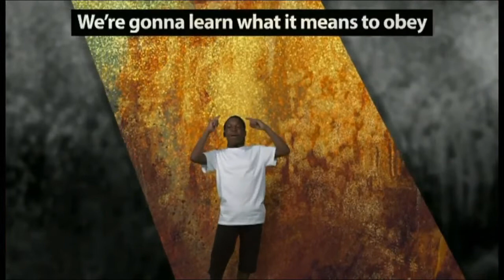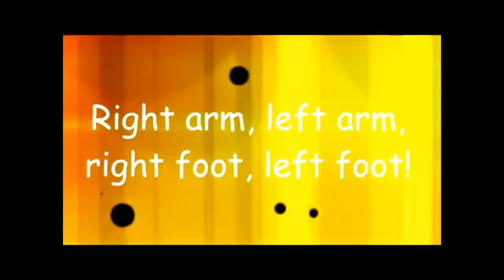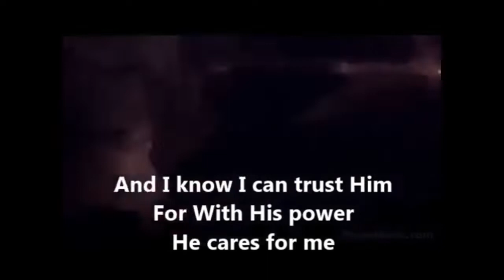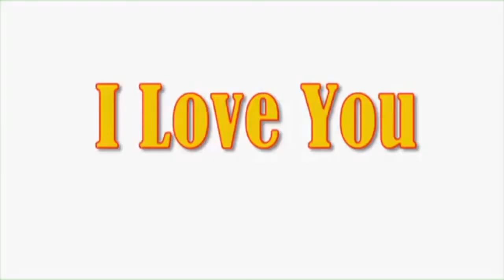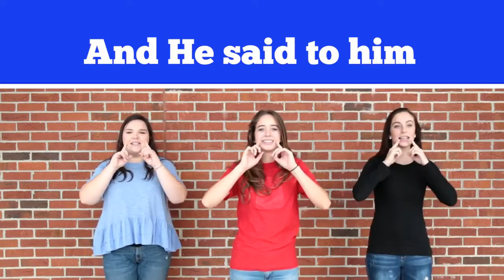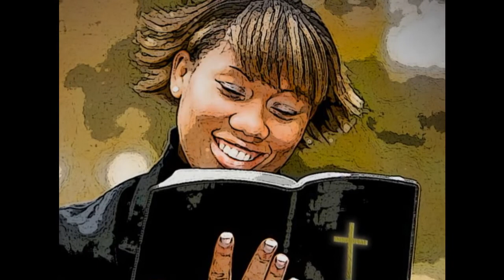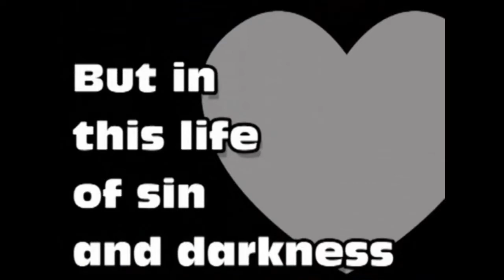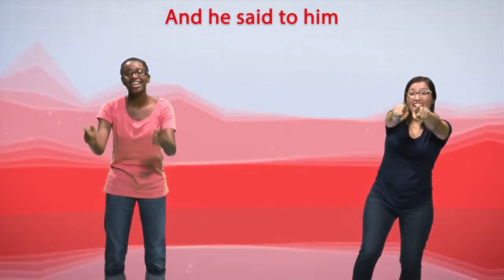Songs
Songs for your kids